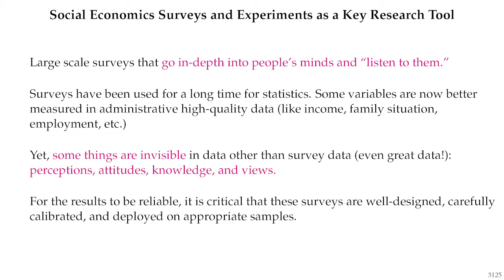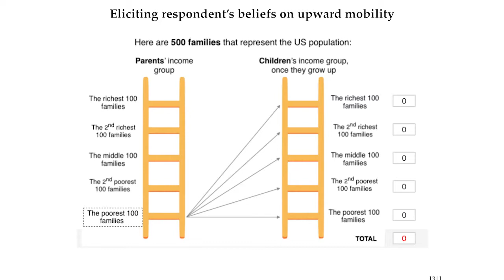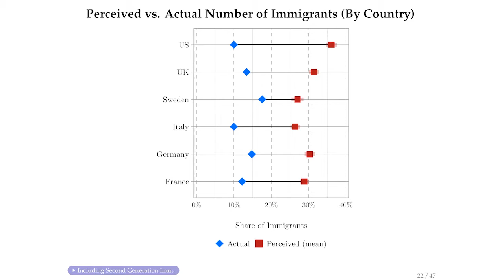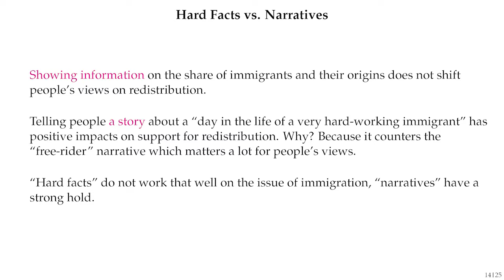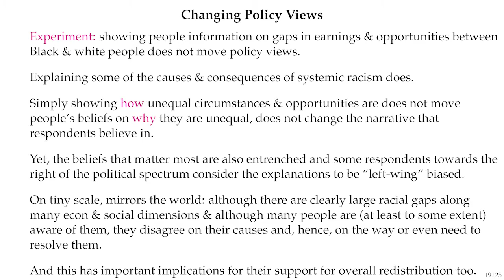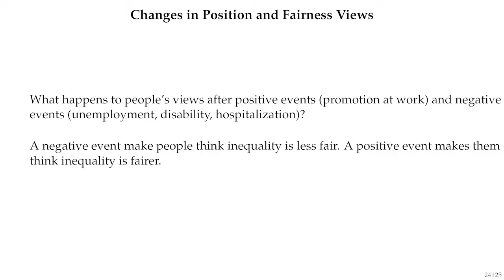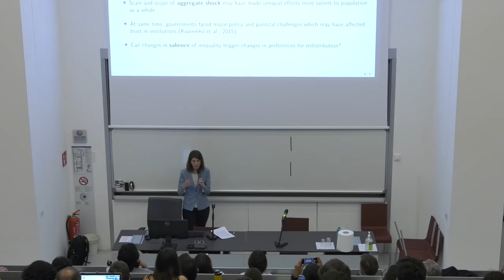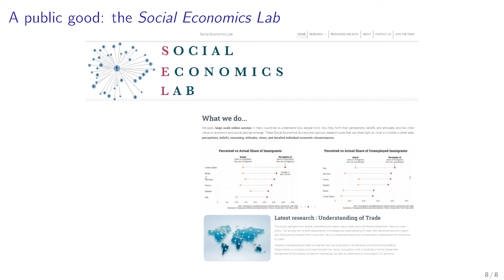XVI RDB Lecture | Stefanie Stantcheva - What Shapes Our Support for Redistribution Policy?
XVI RDB Lecture – Stefanie Stantcheva
What Shapes Our Support for Redistribution Policy? Evidence from Social Economics Surveys and Experiments

Stefanie Stantcheva (Harvard University)

When people decide how much redistribution and which redistribution policies to support, their major concerns center around who wins and who loses from these policies and how fair they consider this to be. This talk dives into the fairness notions that shape people’s views, based on new research findings from Social Economics surveys and experiments. The topics covered include views on intergenerational mobility, immigration and minorities, and people’s perceived position among others.

Introduction by Nicola Gennaioli (Bocconi University)
Discussion by Giulia Giupponi (Bocconi University)

Stefanie Stantcheva is the Nathaniel Ropes Professor of Political Economy at Harvard and founder of the Social Economics Lab. She studies the taxation of firms and individuals, as well as how people understand, perceive, and form their attitudes towards public policies. Her work has centered around the long-lasting effects of tax policy – on innovation, education, and wealth. Recently, she has studied how R&D policies can be improved to foster innovation, how income and corporate taxes have shaped innovation over the 20th century, and how student loans can be structured to improve access to education. She has also explored people’s attitudes towards taxation, health care, immigration policies, environmental policies, and social mobility using large-scale Social Economics Surveys and Experiments. Stefanie Stantcheva received her Ph.D. in Economics from MIT in 2014 and was a junior fellow at the Harvard Society of Fellows 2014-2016 before joining the Harvard Department of Economics in July 2016. She is currently co-editor of the Quarterly Journal of Economics.